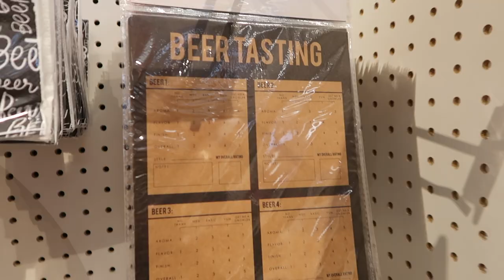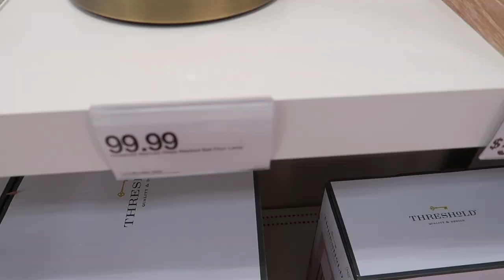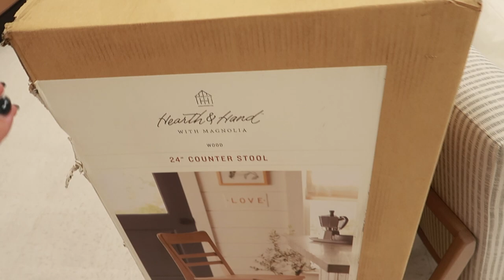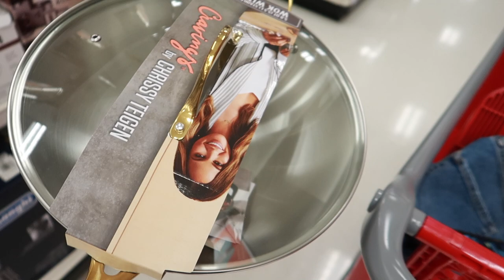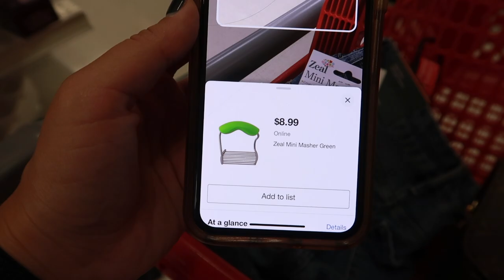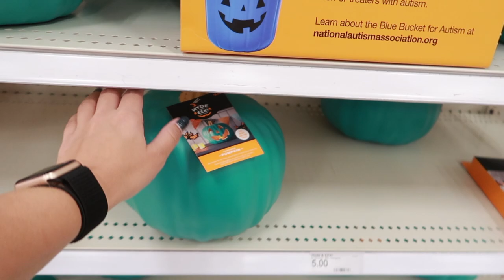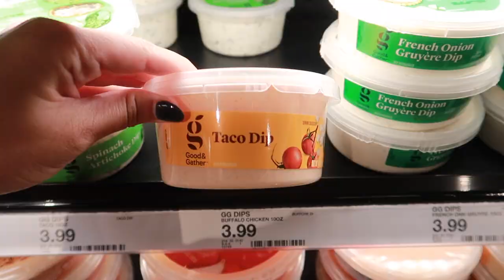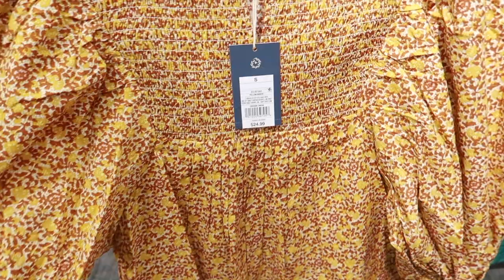TARGET shop with me DOLLAR SPOT + HOME DECOR + TARGET HAUL!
Todays video is a TARGET SHOP WITH ME! Featuring the Target Dollar Spot + FULL TARGET STORE shop with me! I take you around the store showing all decor, STUDIO MCGEE, MAGNOLIA HOMES, you ALL target CLEARANCE, Target HALLOWEEN decor, and the current Target CHRISTMAS selection!!

xoxoxo katie

FOLLOW ME //
KATIES INSTAGRAM- @KatieVining
KATIES TIKTOK-@KTVining

SHOP EQUIPMENT //
GOPRO ACCESSORIES

THE JEANS I PURCHASED IN THIS VIDEO!